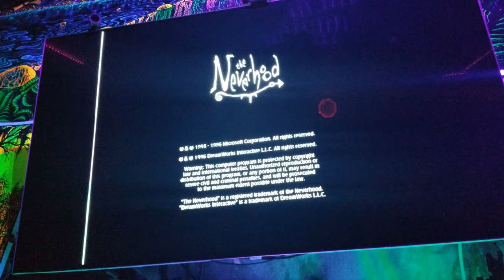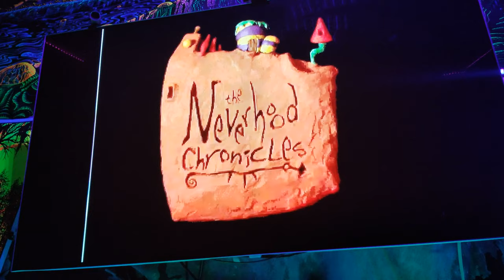Year 5 Week 51 "Drunkin gaming on retro games!"